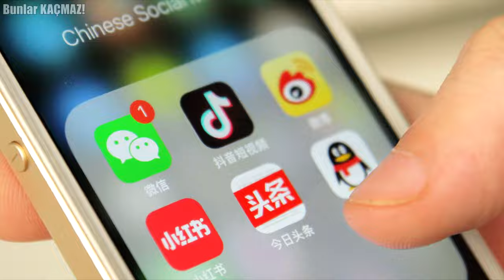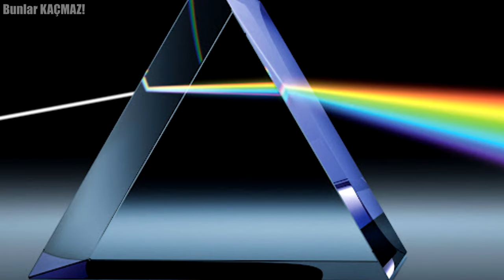Çin'in Yeni Askeri Teknolojisi Amerika’yı ŞOK Etti: Görünmezlik Kıyafeti, Yeni Bir Dönem Başlatıyor!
Çin'in ilk askeri görünmezlik giysisi, tanıtılmasının ardından Amerika’da büyük ilgi gördü. Amerikalı askeri yetkililer ve analistler, Çin'in bu yeni gelişme sonucunda elde edebileceği potansiyel stratejik avantajları aktif olarak tartışıyor. Peki bu görünmezlik kıyafetinin tam olarak ne olduğunu merak ediyor musunuz?

0:00 Bunlar Kaçmaz :)